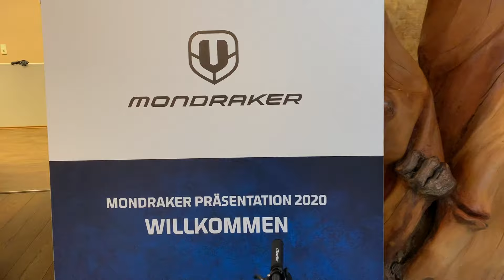Mondraker 2020 Modelle in Leogang // WatzUp.Bike Daniel und Anja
Liebe Mondraker Gemeinde und Liebe Mondraker Fahrer ,

Am Wochenende war der Daniel mit der Anja in Leogang zu Besuch bei Mondraker. Dort haben sie sich die neuen Modelle für 2020 schon angeguckt und sind auch die 2020er Crafty Modelle gefahren. Der neue Bosch Motor wurde natürlich auch schon gefahren und für gut befunden. Aber seht selbst in diesen Video was alles passiert ist… Es wird Lustig ! :-)

👉🏻 Weitere Infos findest du bei uns im Shop .. Watzup.Bike

👉🏻 Hier auf dem Kanal möchte ich Euch einen Einblick in unsere Arbeiten und Aktivitäten rund um das Thema Mountainbike und E-Mountainbike geben.

Wir arbeiten mit folgenden Marken zusammen:

🚲 Specialized,
🚲 Santa Cruz
🚲 Evil Bikes
🚲 Yeti
🚲 Pivot
🚲 Mondraker
🚲 Sram
🚲 Hope
🚲 Rock Shox
🚲 Fox
🚲 Maxxis
🚲 Magura

👉🏻 und vielen, vielen mehr.